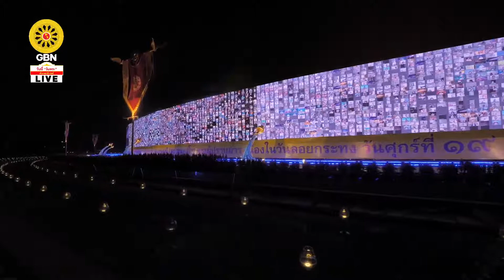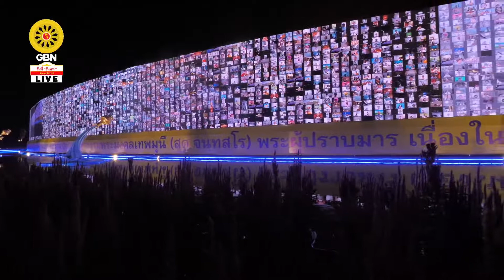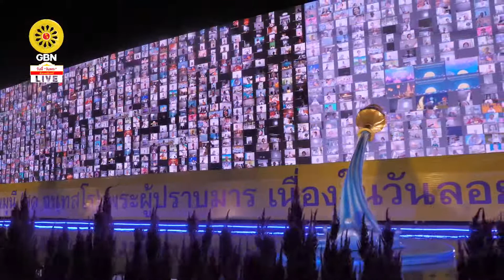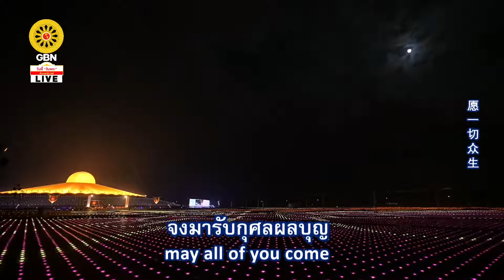20211119 หลวงพ่อทัตตชีโวนำอธิษฐาน แผ่เมตตา และกล่าวขอบคุณคณะสงฆ์